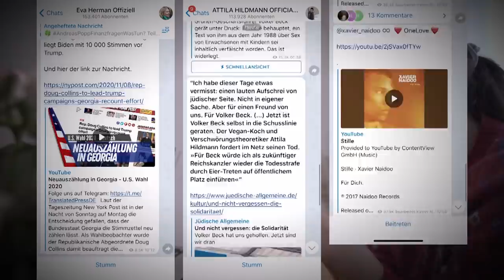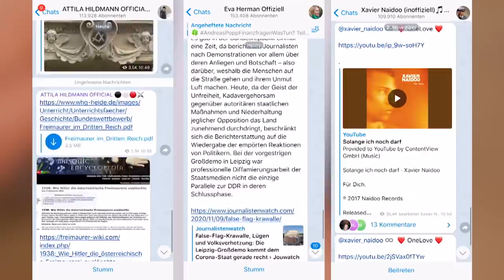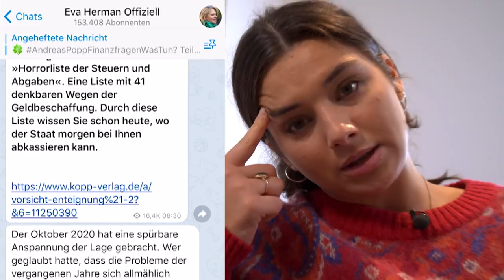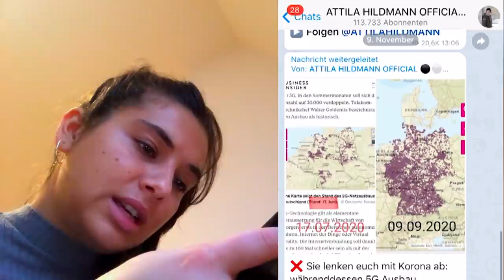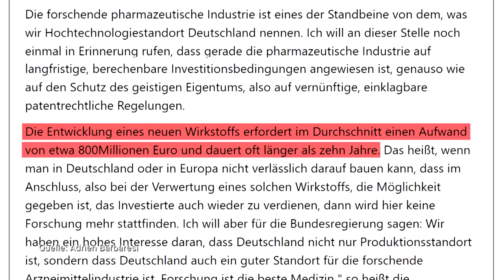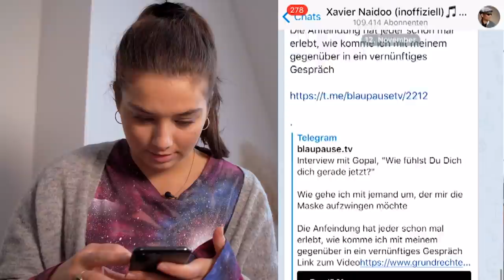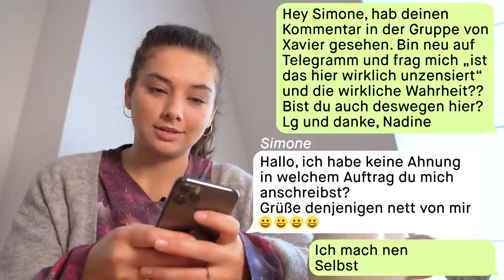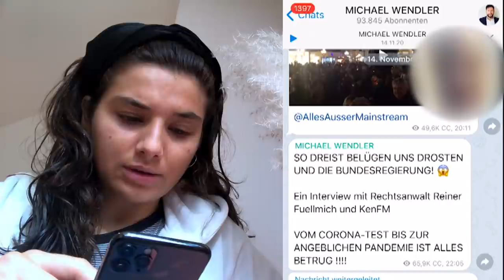Warum sind Verschwörer*innen auf Telegram so erfolgreich? || PULS Reportage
“Telegram ist die einzige Möglichkeit zensurfrei Meinungen auszutauschen.” Das behauptet Schlagersänger Michael Wendler. Und andere Verschwörungstheoretiker*innen sehen das offenbar genauso. Den Kanälen von Eva Herman, Xavier Naidoo oder Attila Hildmann folgen Hunderttausende. Nadine Hadad möchte wissen, warum Verschwörungstheoretiker*innen bei Telegram so erfolgreich sind. Sie startet einen Selbstversuch: Eine Woche Corona-News nur über Telegram. Was wird sie erfahren, wenn sie der Ex-Tagesschau-Sprecherin und Rechtspopulistin Eva Herman, dem Reichsbürger-Sympathisanten Xavier Naidoo und dem von Politikwissenschaftler*innen als rechtsextrem eingestuften Attila Hildmann folgt - und welche News wird sie verpassen? Was macht das mit ihr? Und wie ist die Telegram-Community so drauf? Nadine berichtet jeden Tag von ihren Erfahrungen, wie sie sich fühlt und was das Selbstexperiment mit ihr macht. Denn den Messengerdienst hat sie bisher noch nicht genutzt.

WAS IST TELEGRAM ÜBERHAUPT?
Telegram ist ein klassischer Messenger wie WhatsApp, der 2013 von zwei russischen Unternehmern gegründet wurde. Seitdem hat das kostenlose soziale Netzwerk enormen Zuwachs bekommen – insbesondere seit dem Beginn der Corona-Pandemie. Telegram verfügt über einige Besonderheiten. Dazu gehören deutlich größere Gruppen mit bis zu 200.000 Mitgliedern. Außerdem ist Telegram cloudbasiert – weshalb keine Handynummer gebraucht wird und deutlich größere Dateien verschickt werden können. Besonders interessant für Verschwörungstheoretiker*innen: Die Telegram-Betreiber greifen in die Inhalte der User*innen kaum ein.

WARUM SIND SO VIELE VERSCHWÖRUNGSTHEORETIKER*INNEN AUF TELEGRAM?
In Verbindung mit Telegram fallen 2020 besonders häufig Namen wie Xavier Naidoo, Eva Herman oder Attila Hildmann. Alle drei sind als Verschwörungstheoretiker*innen mit großer Followerschaft bekannt. Für PULS Reportage betritt Nadine die Telegram-Kanäle von Hildmann & Co., um herauszufinden, weshalb sich die Verschwörer*innen auf dieser Plattform aufhalten und wie sie es schaffen, ihre Followerschaft mit ihren Theorien in ihren Bann zu ziehen.

WIE DIE PULS COMMUNITY TELEGRAM NUTZT
Telegram wird von vielen auch einfach zum Kommunizieren mit Freunden und Familie genutzt - oder zum Informieren in weniger extremen Kanälen. Eine Umfrage bei der PULS Community via Instagram hat gezeigt, dass ein Viertel der mehr als 4000 Teilnehmer*innen Telegram nutzt. Die meisten verwenden Telegram als Alternative zu WhatsApp.

Was Nadine in der einen Woche unter Verschwörer*innen erlebt – und was sie verpasst, das seht ihr in der aktuellen PULS Reportage.

PULS REPORTAGE AUF INSTAGRAM

In unserer Playlist gibt's die Songs aus den Videos. Jede Woche neu!

Hi! Wir sind Ariane Alter, Nadine Hadad und Sebastian Meinberg von PULS Reportage! In unseren Videos gehen wir jede Woche spannenden Fragen nach und starten gerne mal Selbstversuche.

Jeden Mittwoch um 15 Uhr gibt’s eine neue PULS Reportage!

PULS ist das junge Content-Netzwerk des Bayerischen Rundfunks.